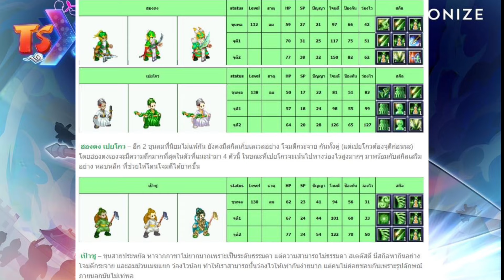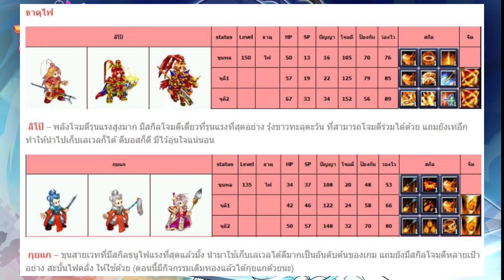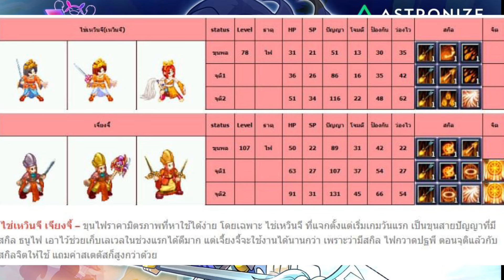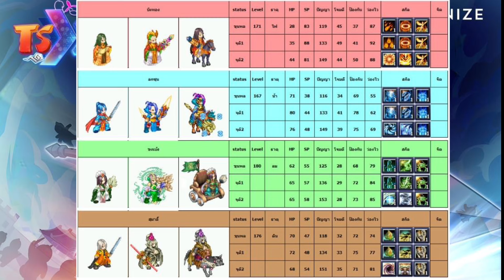TSX ตัวละครที่ควรปั่นแต่ละธาตุคับ ระบบNFTซื้อขายอะไรได้บ้างคับ เกม Turnbase เทพ